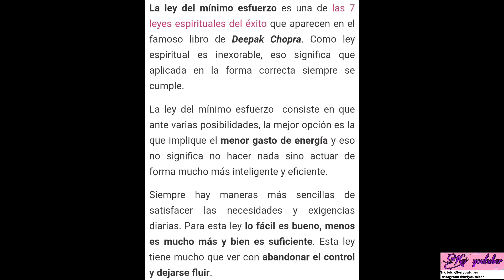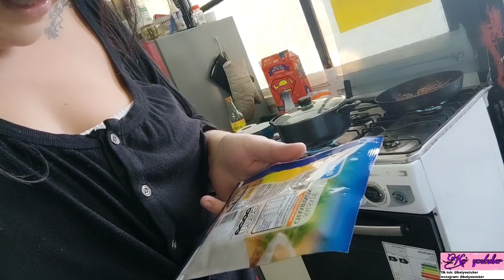Ups, el arroz.